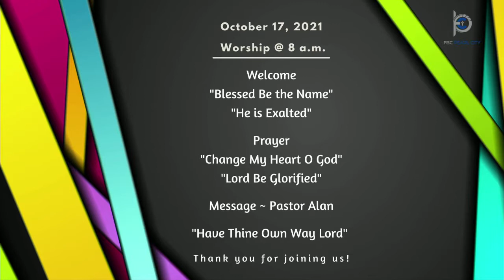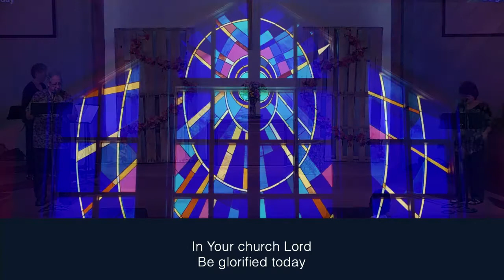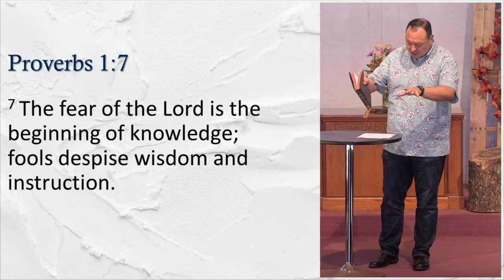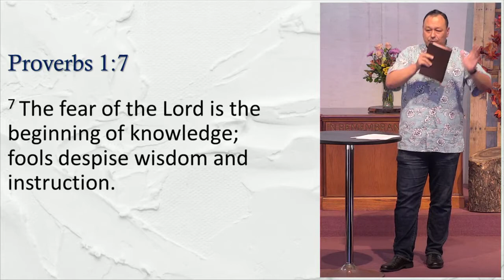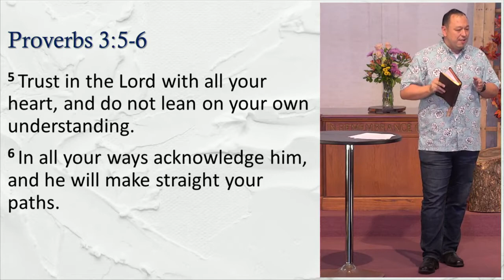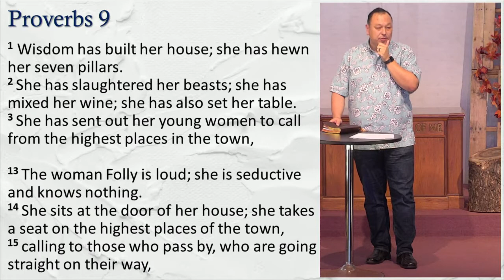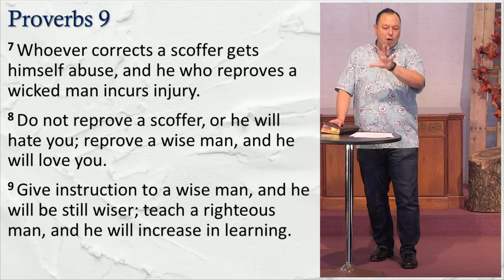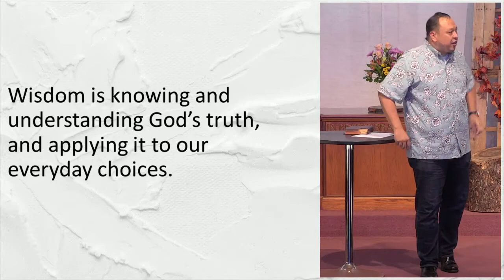10.17.21 8:00 Proverbs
Welcome to our traditional worship service at FBC Pearl City!
"Proverbs"
Alan Krober
Associate Pastor
First Baptist Church Pearl City
Facebook: First Baptist Church of Pearl City

Music Covers included in this video:
“Blessed Be the Name”
Charles Wesley | Ralph E. Hudson

Twila Paris
Mountain Spring Music (Admin. by Capitol CMG Publishing)

“Change My Heart O God”
CCLI Song # 1565
Eddie Espinosa

“Lord Be Glorified”
Bob Kilpatrick

“Have Thine Own Way Lord”
Adelaide Addison Pollard | George Coles Stebbins